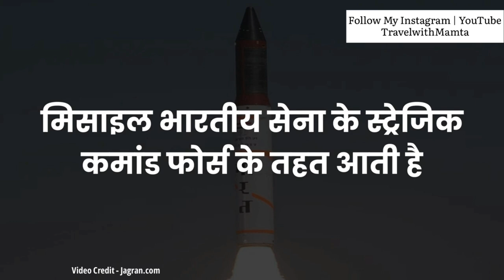Proud Moment -India 🇮🇳 carries out successful training launch of ballistic missile Agni-1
India conducted a “successful launch” of the medium-range Agni-1 missile from the APJ Abdul Kalam Island off the Odisha coast on Thursday, in yet another test of a nuclear-capable ballistic missile amid the continuing military confrontation with China in eastern Ladakh.

The “training launch” of the Agni-1, which has a strike range of 700km, was conducted by the tri-service Strategic Forces Command (SFC).
“The missile is a proven system already inducted into the SFC, and is capable of striking targets with a very high degree of precision. The user launch successfully validated all operational and technical parameters of the missile,” a defence ministry official said.

The SFC, which was set up to handle the country’s nuclear arsenal in 2003, currently has the Prithvi-II (350km range), Agni-1 (700-km), Agni-2 (2,000-km), Agni-3 (3,000-km) and Agni-4 (4,000-km) ballistic missiles.
The country’s most formidable nuclear-capable missile, the over 5,000-km Agni-5, which brings even the northernmost part of China within its strike envelope, is in the stage of being inducted into the SFC. The Agni-5 was test-fired by the SFC in October 2021 and December 2022.

A new-generation missile with a strike range of 1,000 to 2,000-km called ‘Agni-Prime’ was also tested for the first time in June 2021. Developed with new propulsion systems and composite rocket motor casings as well as advanced navigation and guidance systems, the canister-launch Agni-Prime will gradually replace the Agni-I missiles in the SFC’s arsenal.

Above article is from online source -timesofindia.com